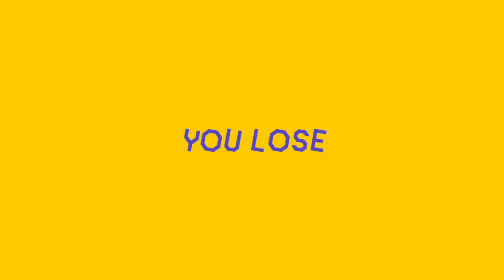Super Mario Maker 2 - Multiplayer Versus Assuming #10 S1 (Out of Points Losing)